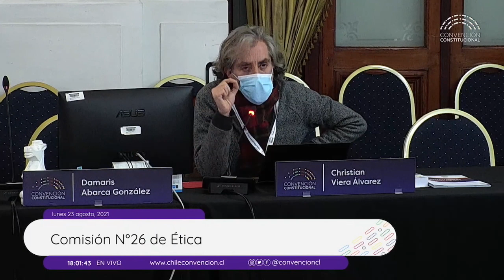Christian Viera a Katerine Montealegre: "Si vamos a citar, citemos en contexto"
La replica se dio en el marco de la discusión respecto a la publicación de noticias falsas por convencionales en la Comisión de Ética, donde Montealegre citó un párrafo del libro de Viera, abogado y doctor en derecho, que reforzaba el punto de la convencional.

Red de tejedoras y tejedores de NYC. Si quieres ser parte de nuestra comunidad ingresa